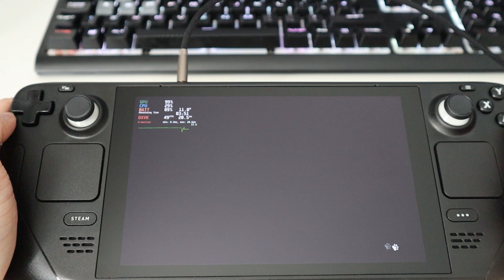Stray on Steam Deck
Stray has now released and it's SteamDeck Verified but still needs some graphics tweaks. Great game though, loving it and you will too!

A reminder: this channel and the content is done entirely by one person. Please be kind and civil in the comments.